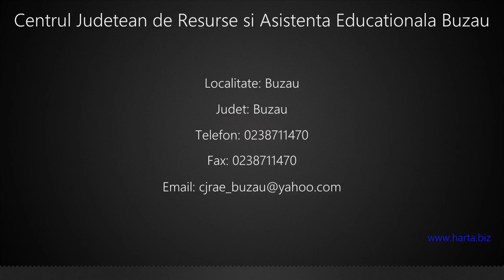Centrul Judetean de Resurse si Asistenta Educationala Buzau Buzau